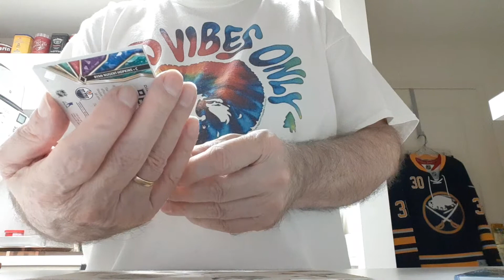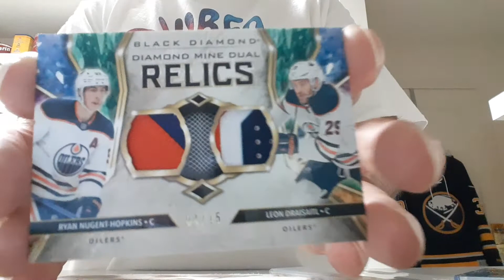Package Opening ebay avare-6